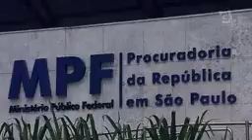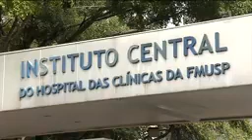Gaseta news..14/12/2017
Noticiario